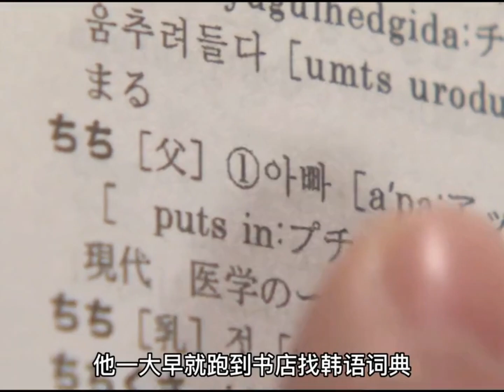天国的树 第1集